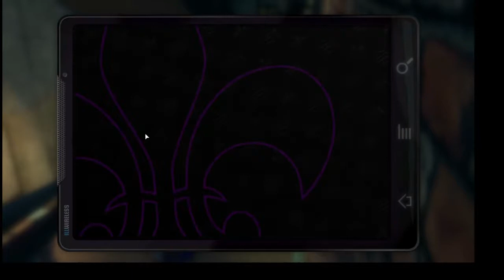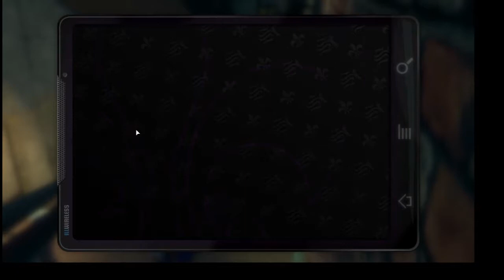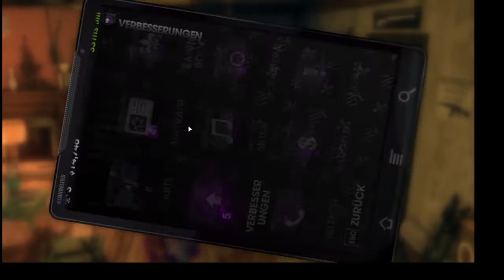Lets Play Together Saints Row the third Teil 4 - Partycrasher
Wir können nicht ewig in der Bude von Shaundis Ex wohnen also crashen wir doch mal eine Party um uns ein schönes Penthouse unter dem Nagel zu reißen.